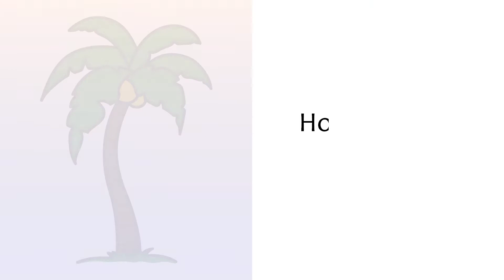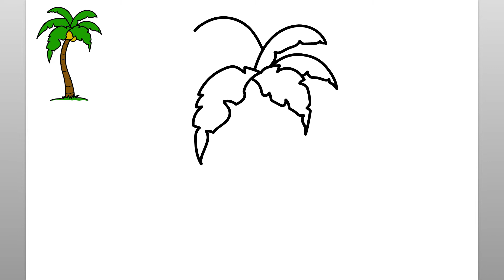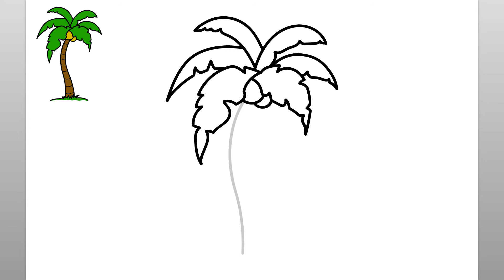How To Draw A Palm Tree (Easy Drawing Tutorial)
Let’s learn how to draw a Palm Tree with this easy drawing tutorial. This fun video is easy to follow along and draw while watching the simple steps of this Palm Tree drawing.

When I begin any drawing, I make sure I have all of my drawing supplies readily available. For this follow along drawing lesson, I recommend either a pencil or marker to draw the simple lines of the Palm Tree drawing. You will see that the step by step easy instructions in this video are intuitive, fun, and easy to follow. Please feel free to pause the drawing video at any point if you need more time to draw the cartoon Palm Tree. Thank you for stopping by and watching this video. This channel is ideal to help teach kids to draw and is a great learning channel for children who are just beginning to learn to draw. Have a great day!

እንዴት እንደሚሳል
كيف ترسم
Ինչպես նկարել
necə çəkmək
nola marraztu
কিভাবে আকে
як маляваць
kako crtati
как да рисувам
ಹೇಗೆ ಸೆಳೆಯುವುದು
com dibuixar
сурет салу
sa unsa nga paagi aron sa pagkalos
mmene kudzatunga
如何画
如何畫
nzira yekukwevera
කොහොමද අඳින්නේ
그리는 방법
kako nacrtati
çawa bikujin
hvordan man tegner
ako kresliť
kako narisati
Kiel desegni
kuidas joonistada
Paano Gumuhit
kuinka piirtää
como deseñar
sut i dynnu
როგორ დავხატოთ
איך לצייר
hogyan rajzolj
esi ise
ווי צו ציען
cara menggambar
描く方法
cara nggambar
របៀបគូរ
ວິທີການແຕ້ມ
duci
kā zīmēt
kaip piešti
wéi zeechnen
како да црташ
എങ്ങനെ വരയ്ക്കണം
kif tfassal
me pehea ki te utu
कसे काढावे
хэрхэн зурах
څنګه رسم
چطوری طراحی کنیم
jak narysować
ਕਿਵੇਂ ਖਿੱਚਣਾ ਹੈ
кантип тартат
cum se desenează
как нарисовать
le auala e faalatalata
Како цртати
ho hohela joang
ڪئين ٺاهيو
வரைவது எப்படி
jak kreslit
ఎలా గీయాలి
nasıl çizilir
як намалювати
indlela yokudweba
indlela ukudweba